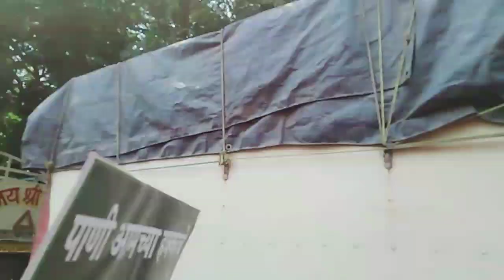वसई विरारकर पाण्यामुळे त्रस्त मोर्चा थेट महानगरपालिकायेथे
प्रत्येकजण पाण्यामुळे हैराण मडकी, हंडे घेऊन स्त्रि-पुरूष मोर्च्यात सहभागी
allrounderpranaliyoutube